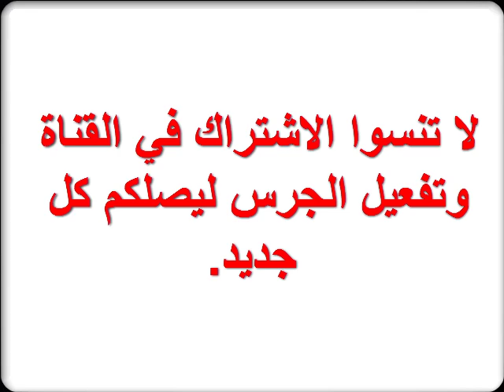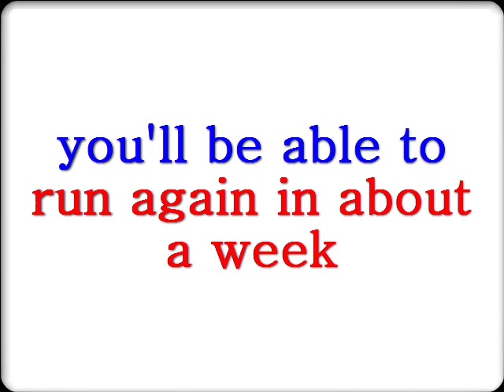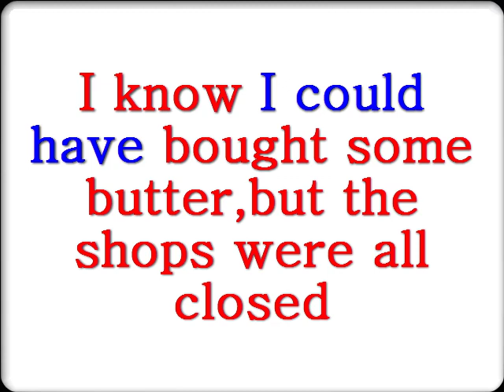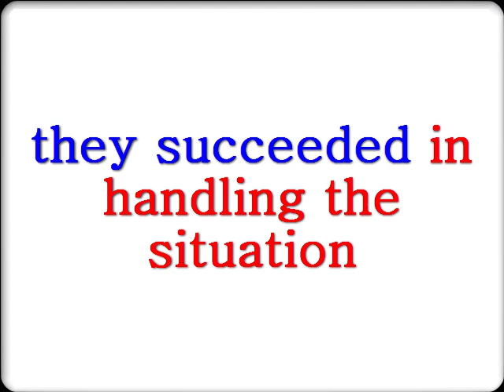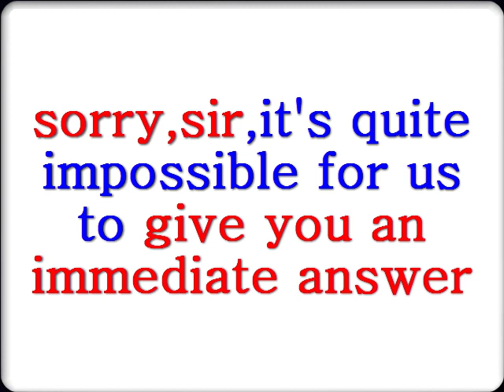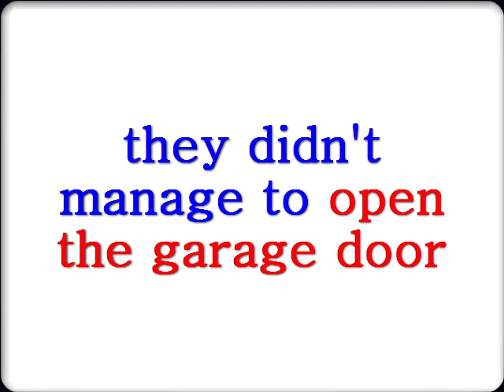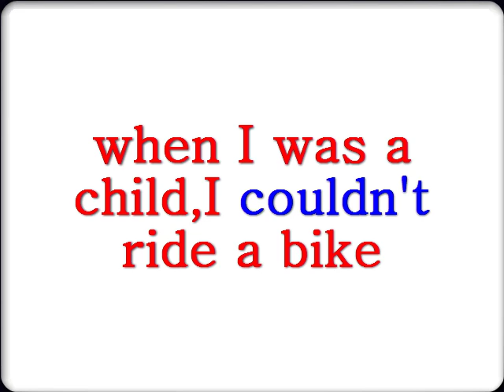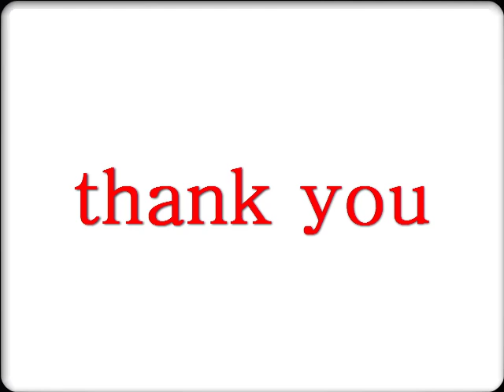كورس تعلم اللغة الإنجليزية بسهولة :بعض المصطلحات الخاصة ب capacity و incapacity